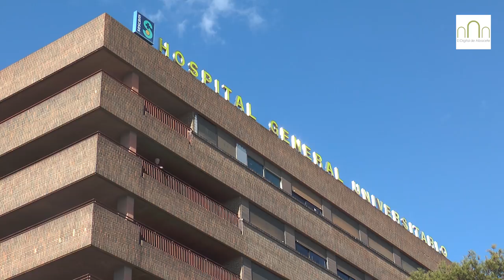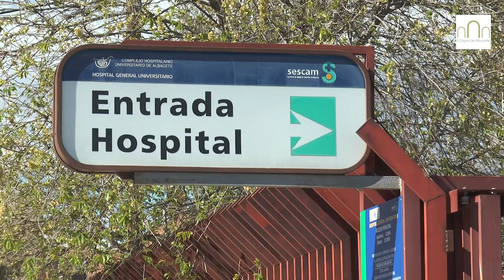Realizado el primer trasplante entre vivos en el Hospital de Albacete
El 18 de septiembre Carlos tuvo una nueva oportunidad en la vida, gracias a su madre, Carmen, que le donó uno de sus riñones en lo que supone el primer trasplante entre vivos realizado en la región y que ha tenido lugar en el Hospital de Albacete. Todo un “hito” que ha implicado a 15 especialidades y que constituye un avance en la sanidad pública castellano-manchega.